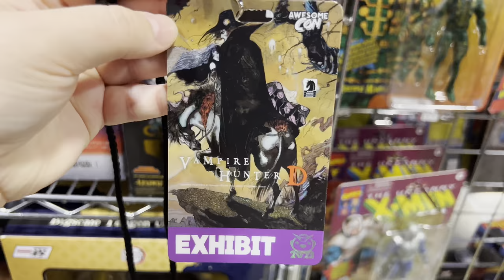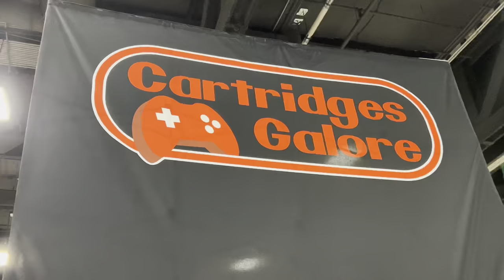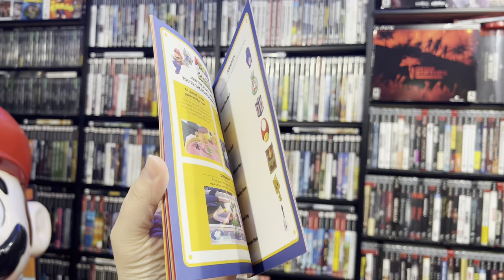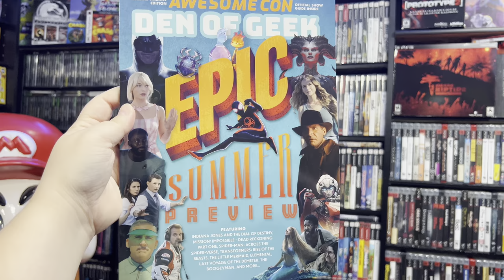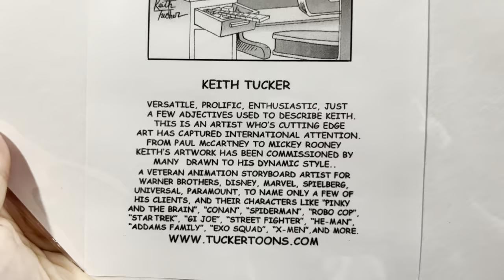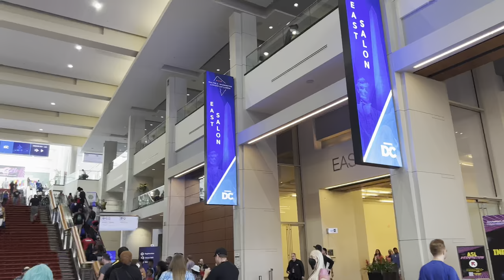Was This In Fact AWESOME?! DC’s Game/Toy/Comic Convention.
Gamer Ahmer: Was This In Fact AWESOME?! DC’s Game/Toy/Comic Convention.

Awesome Con is Washington DC’s Comic Con! A 3-Day celebration of geek culture, bringing over 70,000 fans together with their favorite stars from across comics, movies, tv, toys, games, and more!

THIS TRIP WAS INSANE! SO Many Celebrities, Awesome People, and a FUN TIME!

This is a new series!! I take you live hunting at the thrift stores, flea markets, yard sales, garage sales, on Facebook Marketplace scores, etc. to add more games to the collection. This starts with one trip to the thrift store and grows from there. Watch to see where this leads and the AMAZING finds I score!!

This upcoming week will be AWESOME and I cant wait to share!